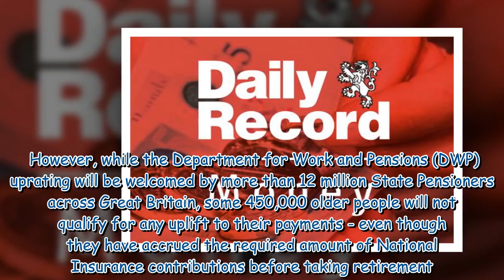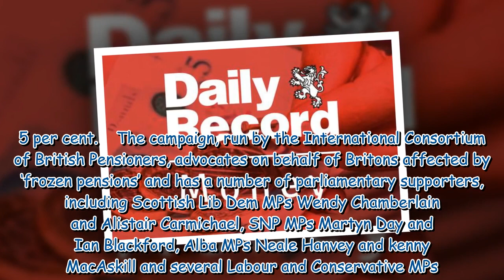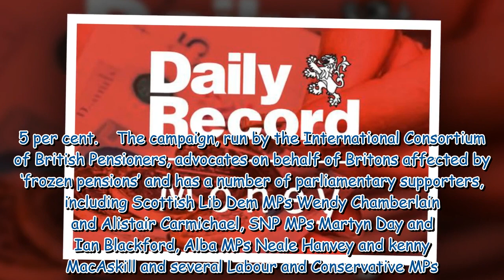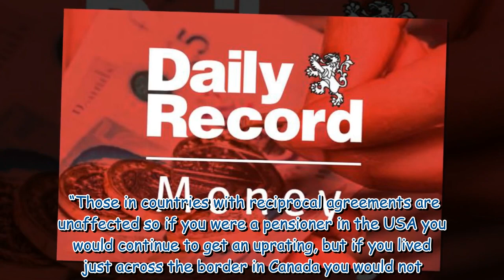New State Pension rates of up to £221 each week not due for 450,000 older people